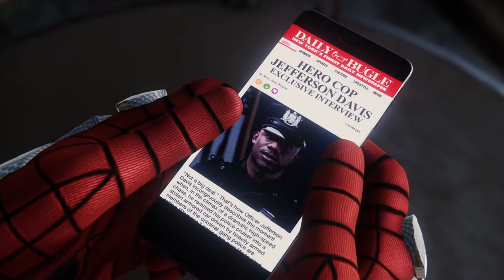SPIDER-MAN Gameplay Walkthrough 7 - Full Game - No Commentary (PS4) (1080p HD) (60 FPS)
Description of game via Wikipedia

Marvel's Spider-Man is a 2018 action-adventure game developed by Insomniac Games and published by Sony Interactive Entertainment.  In the main storyline, the super-human crime lord Mister Negative orchestrates a plot to seize control of New York City's criminal underworld. When Mister Negative threatens to release a deadly virus, Spider-Man must confront him and protect the city while dealing with the personal problems of his civilian persona, Peter Parker.

Gameplay

Gameplay is presented from the third-person perspective with a primary focus on Spider-Man's traversal and combat abilities. Spider-Man can freely move around New York City, interacting with characters, undertaking missions, and unlocking new gadgets and suits by progressing through the main story or completing tasks. Outside the story, the player is able to complete side missions to unlock additional content and collectible items. The game features an optional fast travel system that uses the New York City Subway system. Combat is enacted using three buttons; one for dodging, one for physical strikes, and one for web-based attacks. Webbing can be used to incapacitate enemies and stick them to nearby objects, immediately removing them from battle. Enemies who are knocked from great heights are automatically stuck to a nearby surface in a web-cocoon, preventing death. Spider-Man can also use the environment to fight, jumping off walls and throwing objects like manhole covers, grenades and webbing-restrained enemies. Successful and consecutive attacks build "Focus", which can be partially used to heal Spider-Man, while full Focus allows special finishing attacks to take down an enemy instantly. Spider-Man possesses "spider-sense", which is shown as a white icon above the character's head, indicating an incoming attack that can be dodged. A precise dodge performed just before the attack hits allows Spider-Man to retaliate with webbing against the enemy.

Spider-Man has access to a variety of gadgets that can be deployed in combat; these include electric webbing, concussive blasts, and impact webbing that launch enemies backwards and can stick them to a nearby surface. Spider-Man has several unlockable suits that are based on existing versions of the character in media; there are also original suits created for the game. Many of these offer special abilities that can aid in combat, such as increasing Focus gain, reducing gravity, enhancing stealth, making the player invulnerable, and unleashing an electromagnetic pulse to disable enemy weapons. Once unlocked, suits and powers can be freely combined. Stealth combat involves Spider-Man moving around raised locations using gadgets or webbing to neutralize isolated enemies. Levelling up allows the player to unlock skills from three different specialties, focusing on ground combat, aerial combat, and traversal.

Each unlockable item requires different quantities of each Token type: Challenge Tokens for completing Taskmaster's time-and-skill based combat, stealth, and traversal missions; Backpack Tokens for locating Spider-Man's old backpacks containing mementos from his past; Research Tokens for completing research station missions, science minigames, and the collection of pigeons; Crime Tokens for stopping ambient crimes; Base Tokens for clearing out enemy bases; and Landmark Tokens for taking pictures of specific locations around the city. There are also minigames that are rewarded with experience points and research tokens including Circuit Puzzles that require the arrangement of an electric grid and Pattern Puzzles that require the recreation of a specific pattern using composite parts. Radio towers in different areas can be unscrambled, highlighting collectable objects, missions, and active crimes.

Some sections of the game are played as Spider-Man's alter-ego Peter Parker, his friend Mary Jane Watson, and ally Miles Morales. Peter's sections often involve puzzle-solving, while Mary Jane's and Miles' segments focus on the use of stealth to avoid enemies.